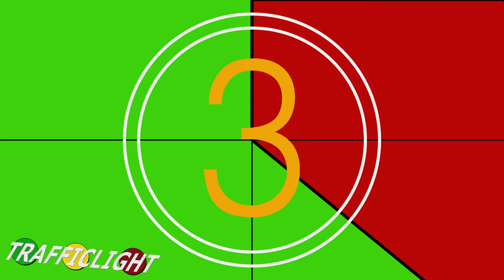Bloopers puntata #1 e #2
Ed ecco a voi i primi, simpaticissimi BLOOPERS riguardanti l'episodio #1 e #2 di TRAFFICLIGHT!

TRAFFICLIGHT, ovvero: situazioni paradossali che potreste incontrare mentre siete fermi al semaforo (se siete sfortunati!)

Regia, montaggio, grafica e sonorizzazione: ANDREA VILLARAGGIA
Dop, camera e aiuto regia: LUCA CRISPINO.

E con:

DANIELA DELLE CAVE
ANDREA VILLARAGGIA
CLARA CAMPI
MARCO MAININI
PAOLO MUZIO
JURY FAVALE
STEFANO FRASCISCO
OLIVIA GHINE'
DANIELE RASI

Se avete assistito a qualche strana performance ad un semaforo e vorreste vederla riprodotta da noi, segnalatecela!